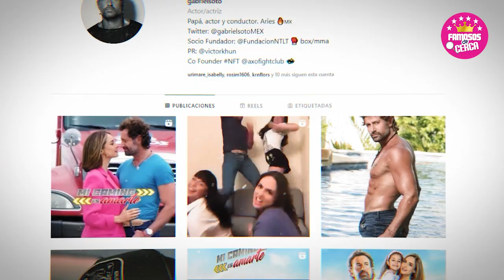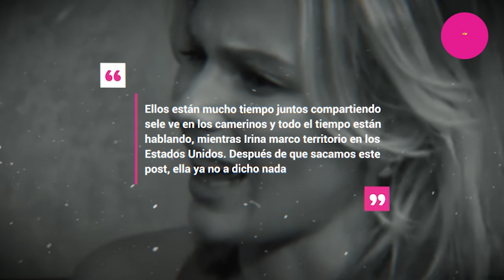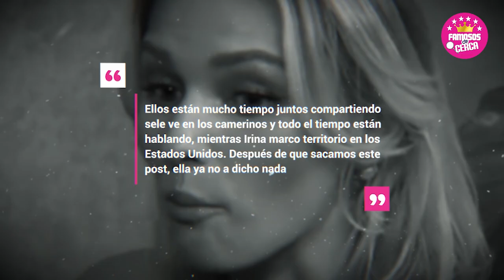🔴 𝗦𝗘 𝗙𝗜𝗟𝗧𝗥𝗔 𝗩𝗜𝗗𝗘𝗢 de Gabriel Soto Muy Acaramelado Con con / 𝗠𝗜𝗦𝗧𝗘𝗥𝗜𝗢𝗦𝗔 𝗔𝗖𝗧𝗥𝗜𝗭 𝗖𝗢𝗟𝗢𝗠𝗕𝗜𝗔𝗡𝗔 😱🔥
Gabriel Soto disfruta su solteria de parranda con esta guapa actriz de lo mas feliz sin irina baeva.

 BIENVENIDOS!!!
suelta la sopa
televisa
exclusivas
venga la alegria
tv azteca
polemica
chismes
Entertainment
farandula mexico